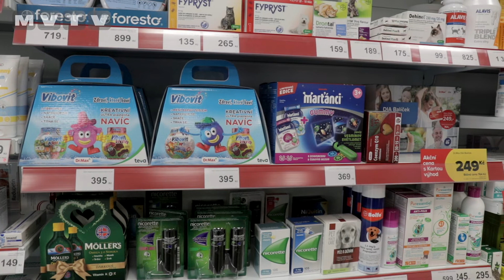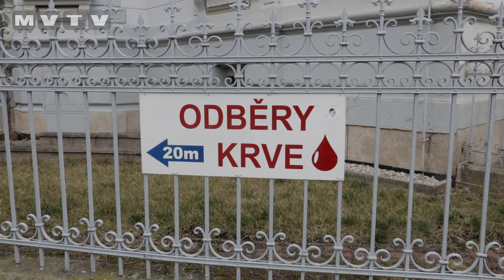CHEBSKO TRÁPÍ NEDOSTATEK PRAKTICKÝCH LÉKAŘŮ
Město Cheb je připraveno na krizový plán. Chybí tu totiž dlouhodobě praktičtí lékaři. Je zapotřebí jednat rychle.